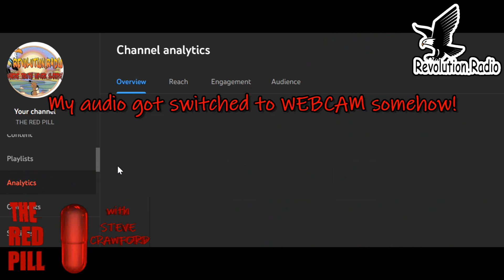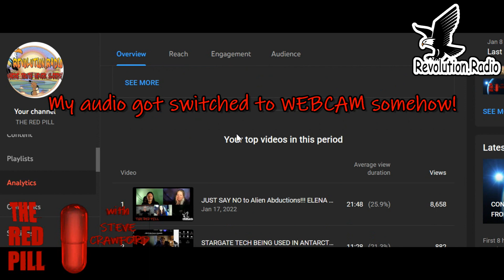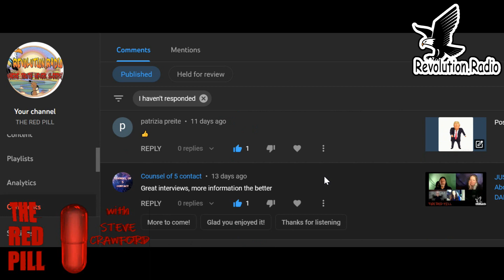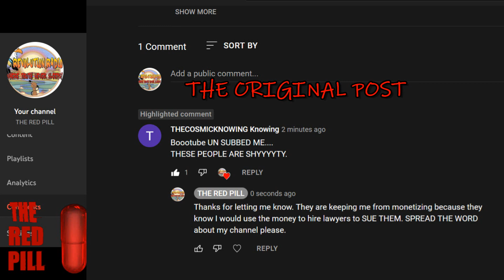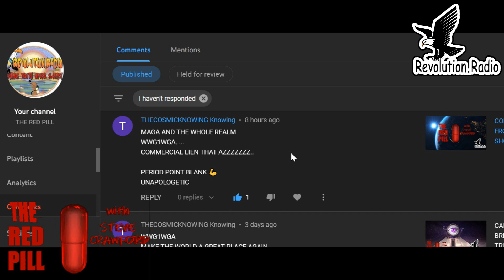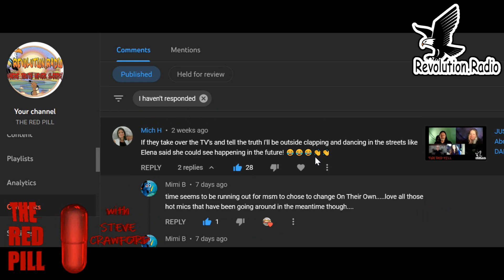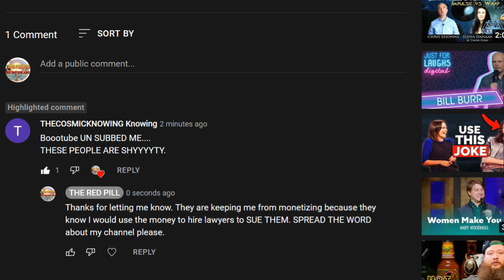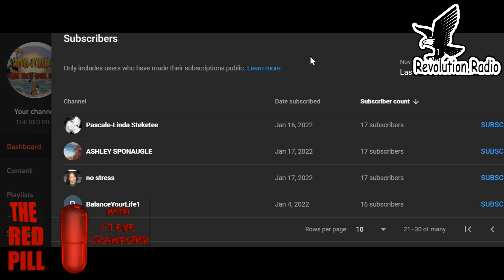YT REMOVES SUBSCRIBERS COMMENT BUT I DID A SCREEN CAPTURE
Start at 6:30 on the vid to get to the meat and potatoes.I OWN YOU YOUTUBE!!! LOL Remove ALL restrictions on BOTH my accounts IMMEDIATELY or we WILL be going to court for MILLIONS! Actually... we are anyway! every Sunday at 8 pm Eastern in Studio B!!!